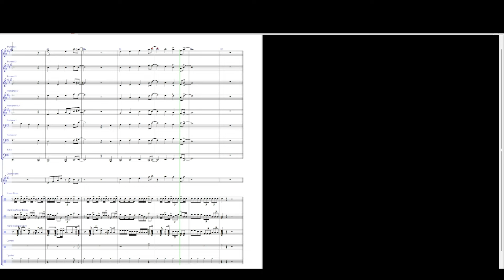Rungkad (Street Parade) - Marching Band Arrangement - Full Score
"Rungkad" was created by Vicky Tri Prasetyo and popularized by Happy Asmara. The song "Rungkad" caused quite a stir among the public and became a must-play song in everyday life.
"Rungkad" this time comes with a marching band arrangement with a "reggae and dangdut" flavor that is packaged simply.
This arrangement was performed by Zaskyna DC MA Sunan Prawoto.
Riko Nikola Dika.